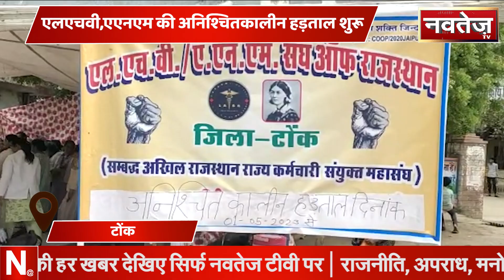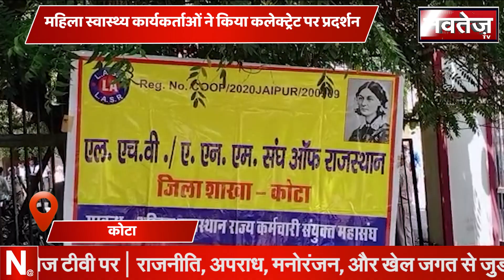Fatafat : Non-Stop Superfast | Hindi News | Rajasthan News | Latest News